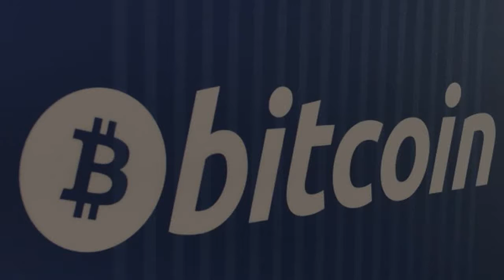比特幣壞消息頻傳 對沖基金CEO仍看漲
〔即時新聞／綜合報導〕比特幣近日壞消息頻傳，像是被爆出南韓交易所Bitfinex遭駭客攻擊、德州大學研究發現，2017年比特幣價格大漲，恐為人為操縱等負面消息。儘管如此還是有很多投資人對比特幣趨之若鶩，這現象讓有「末日博士」之稱的經濟學家魯里埃爾·魯比尼（Nouriel Roubini）直呼，那些不顧比特幣6個月慘跌80%還要買的投資者是瘋子。但對於財富鏈集團（Wealth Chain Capital）的執行長Phillip Nunn而言，他仍看好比特幣後市，並宣稱2018年，比特幣有機會漲至6萬美元（約新台幣181萬元）。

發表評論評論如下。